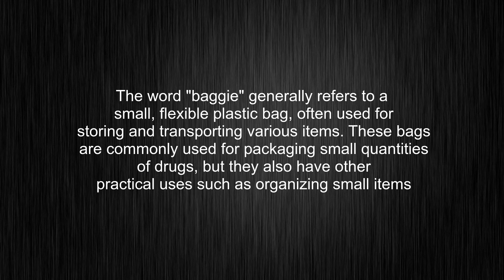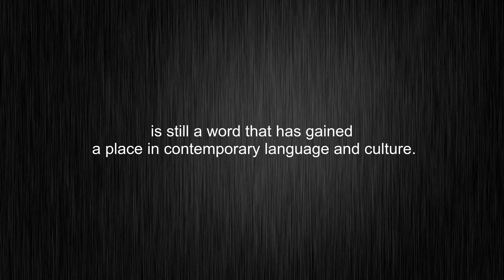What's the meaning of "Baggie", How to pronounce Baggie?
This video tells you what "Baggie" means, how to pronounce it, what is "Baggie" definition, provides a pronunciation guide and an accurate definition.